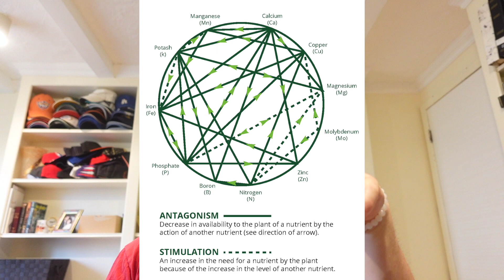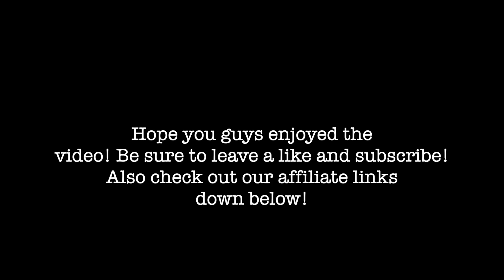HARD TRUTHS Ep. 2: Food Is SO MUCH MORE than CALORIES| Dangers of GMOs, Toxins in Foods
In today's new Youtube video I am back with some more hard truths. I decided to turn this concept into it's own mini series as part of our channel so this way whenever I feel compelled to speak up on one of these topics I can plug it into the series and keep it all together. As I speak about in the first few minutes of the video, we have multiple types of videos on the channel from fun sports competitions, fitness, holistic health, vlogs, but I feel it all falls under the idea of trying to help people become the best versions of themselves. I always like to balance out the more deeper hard truths types of videos with the fun, uplifting videos to make sure I'm not giving too much of my energy to the darkness even though I do enjoy researching, learning, and speaking about these topics but I try to make an effort to stay more focused on solutions so I hope you guys find this stuff interesting too. Today, I cover dangers of GMOs, pesticides, herbicides, and glyphosate being sprayed on our food, the importance of eating organic whenever possible, and focusing on nutrient density and food quality rather than just calories or macros. Hope you guys enjoy getting a taste of truth on this Friday. Also many of the points I discuss come from the 700+ page book I just finished called "What really makes you ill?" by Dawn Lester and David Parker, so if you want to argue with me, do your own independent research that hasn't been taken over by vested interests, do the reading and podcast listening I'm doing and take the information to become healthier and more resilient than ever!

Also, just to remind you guys (you can find more in our about section and on my (Jared’s) instagram), Jared has been healing from a life threatening illness and currently is healing from severe digestive and neurological and speech issues. And I’m so glad to be joined by my best friend James. We are trying to inspire you guys to be the best versions of yourselves as well as entertain you and provide value to your lives. We don’t claim to have all the answers but we hope to make you guys smile, laugh, and be inspired to believe that anything is possible!

Check us out on Instagram: @jaredweiss817 and @jamesieboy_10 and me on Tiktok @jaredweiss817 as well

Also, the advice in these videos is not intended to be taken as medical advice. Anything that I (Jared) say with regards to health should be seen as my opinions and although they have been thoroughly researched, we are all different and our bodies all have different needs.-I am required to give this type of disclaimer to protect myself.